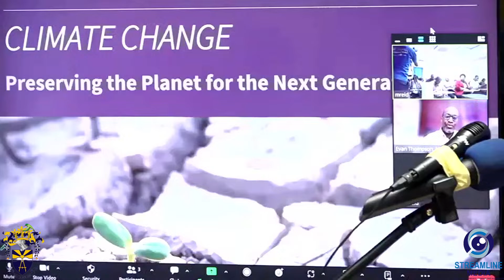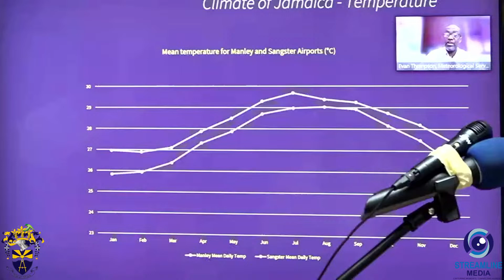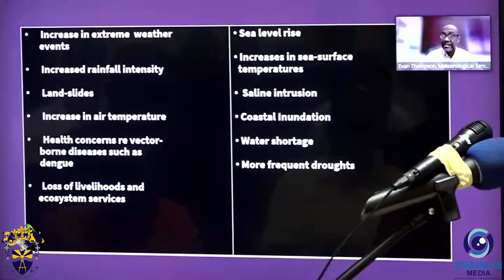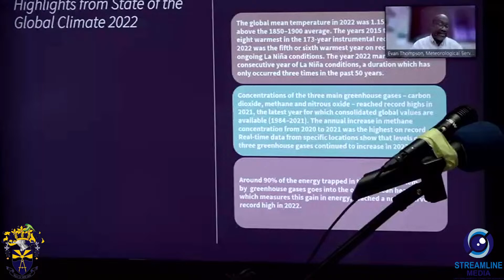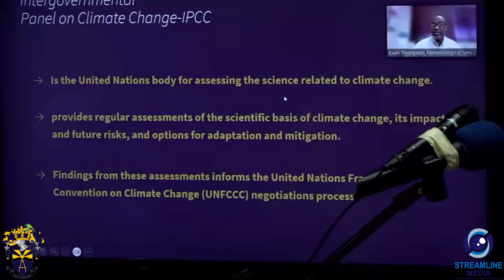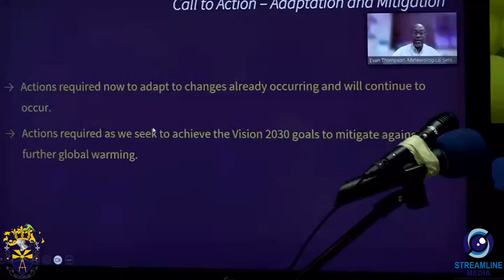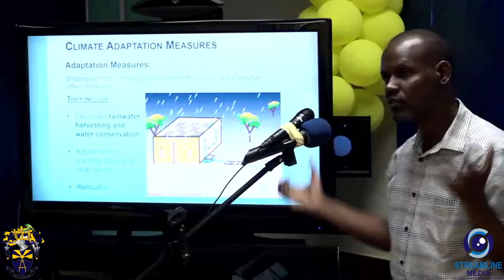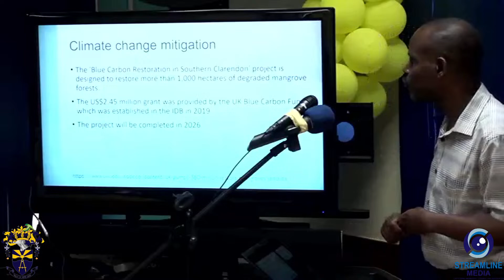Preserving The Plant For The Next Generation ( University of Technology, Jamaica)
University of Technology, Jamaica Western Campus Dome Street Room 217. Time : 10am

Live Streaming Services by Streamline Media
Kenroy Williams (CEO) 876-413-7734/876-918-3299